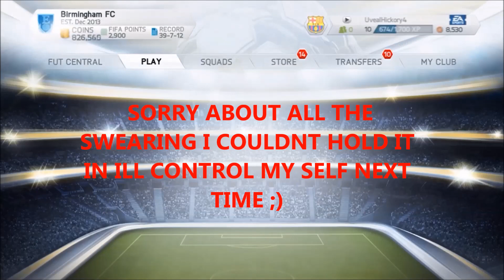Fifa 14 Insane Legend Pink Slips #2 DE BOER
BBM PIN 2aa0debe